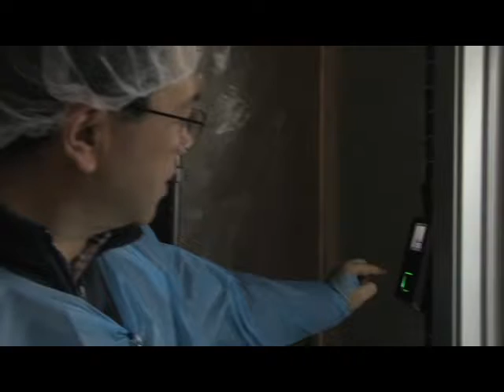Pabellón Quirúrgico Climatizado